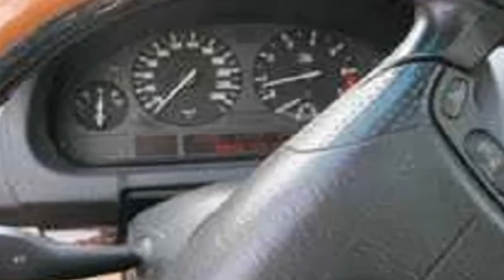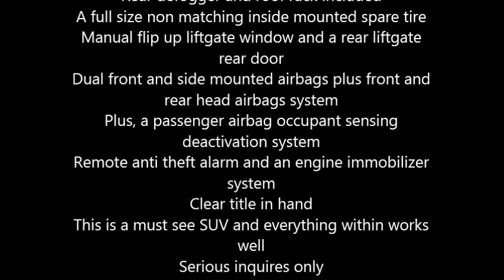2006 BMW X5 SUV in Ottawa, ON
2006 BMW X5

This SUV currently has 71,457 miles and it is still in great condition
4.4 liter V8 AWD DOHC 32 valves 6 speed automatic transmission
315 Horsepower at 5,400 RPM
4 wheel ABS brakes with Electronic Brakeforce Distribution system
Plus, Stability and Traction controls equipped
Exterior color is black with a premium tan leather interior
Standard features include 8 way power adjustable front bucket seats
Both front seat equipped with lumber support
Plus, a split folding rear seat back
Reverse tilt passenger mirror provides curb view when vehicle in reverse
Universal remote transmitter for garage door opening and security system
Power and heated external rearview mirrors
Remote power door locks and window operation equipped
External temperature display, trip computer and a low fuel level warning
Tilt and telescopic steering wheel with cruise and audio controls on steering
Am.Fm in dash single disc CD player plus a CD controller stereo system
Memorized settings includes climate control, steering wheel and 3 drivers setting
12 volts front and rear power outlets
Rear defogger and roof rack included
A full size non matching inside mounted spare tire
Manual flip up liftgate window and a rear liftgate rear door
Dual front and side mounted airbags plus front and rear head airbags system
Plus, a passenger airbag occupant sensing deactivation system
Remote anti theft alarm and an engine immobilizer system
This is a must see SUV and everything within works well